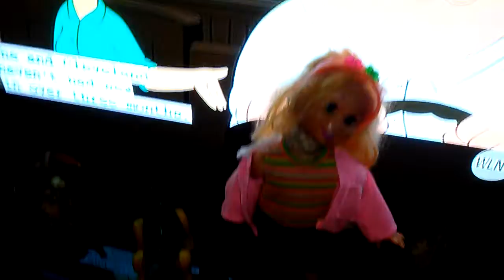Family Guy From Chris Molina Nanny Goats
Griffin and Girl gets a nanny for the kids so they could spend more time together

The nanny a a bird figure

Sorry that I made this video long I wanted to show you all how Griffin and Girl spends more time together